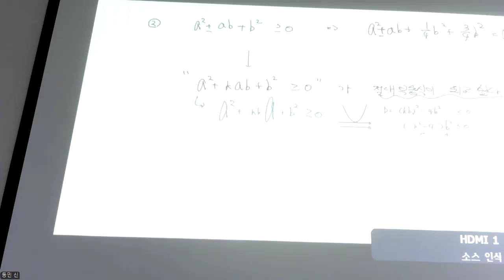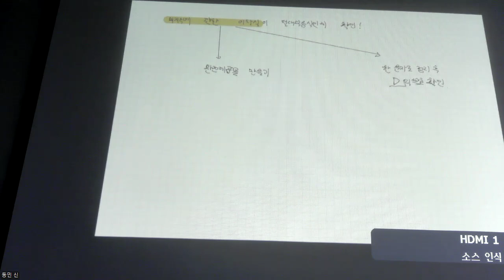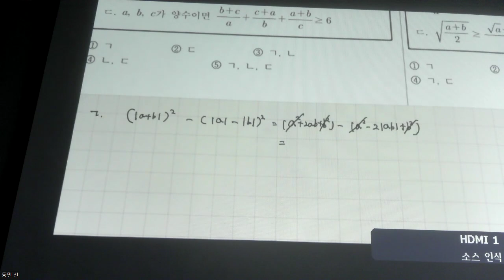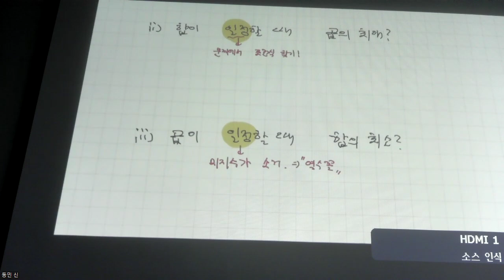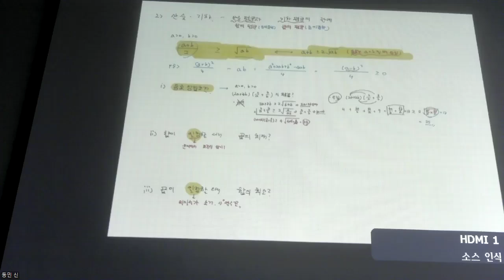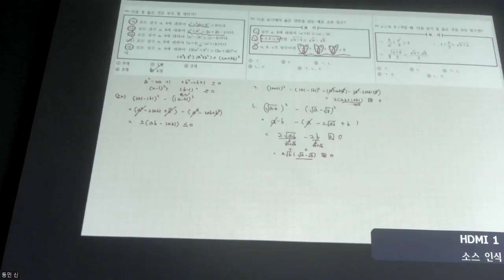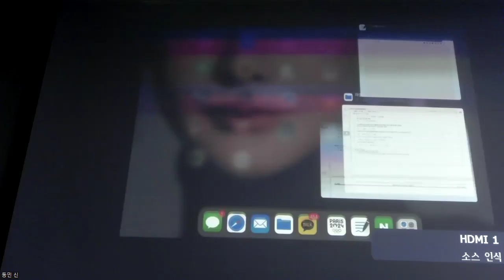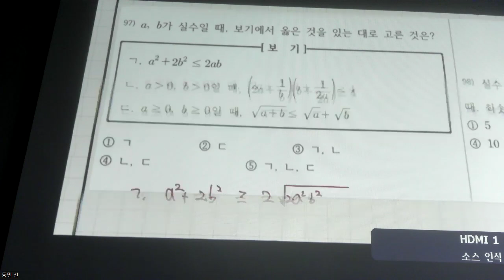고1수학 - 개념 운정고 절대부등식, 산술기하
0:00 개념 - 기본 절대부등식
20:20 교재 문제풀이
25:55 개념 - 산술기하
53:48 교재 문제풀이